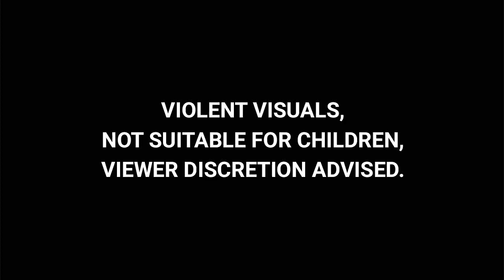"PFI Role In Assam Police Firing Incident During Eviction": Himanta Sarma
The extremist Islamist group Popular Front of India (PFI) was involved in last week's violence during an eviction drive in Assam's Darrang district, visuals of which have sparked nationwide outrage, Chief Minister Himanta Biswa Sarma said today. Denying that there was a communal angle to the incident, he claimed the images from the police firing that have been broadcast till now do not give out the full picture.